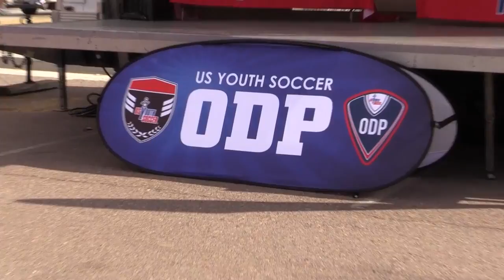Lindsey Uteda Soccer Video U16